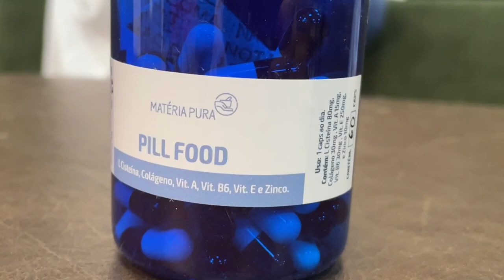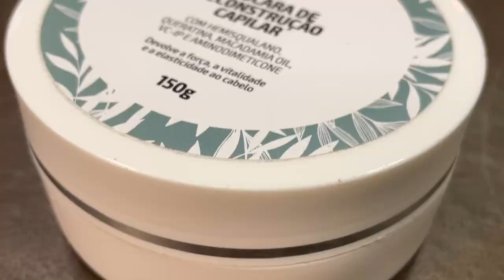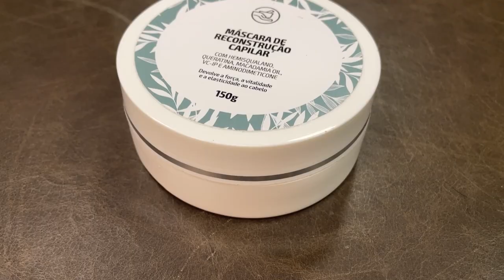MATERIA PURA 28/01/24